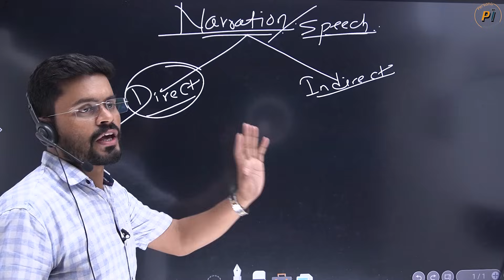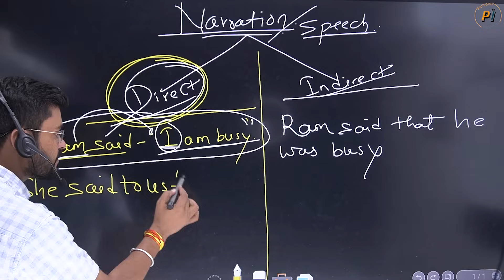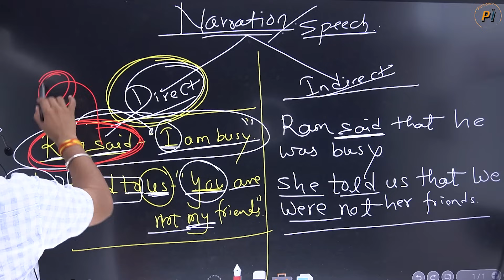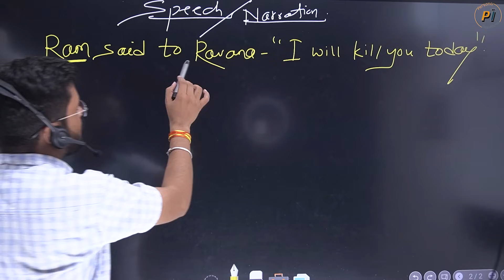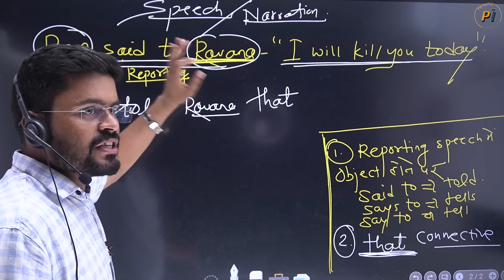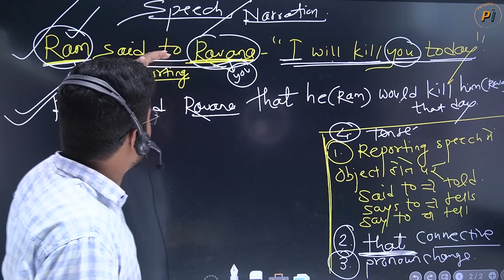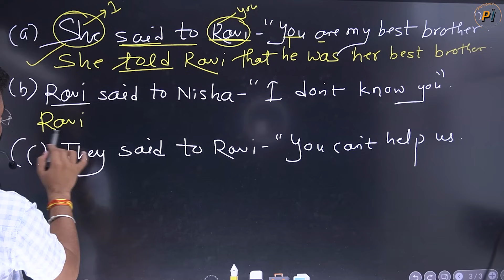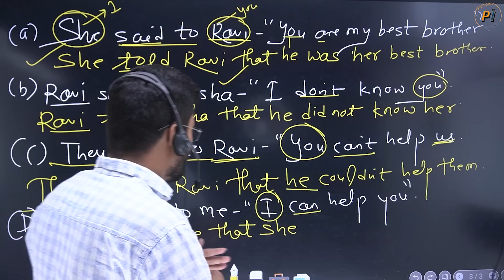Direct and Indirect Speech In English Grammar | Narration In English | Reported Speech by Ajay Sir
Direct and Indirect Speech In English Grammar with Examples  | Narration In English Grammar | Reported Speech | Narration rules and examples | Direct speech and indirect speech in english | Narration concept | Tense | Parts of speech | Ajay Sir

Live Classes By Ajay Sir

Day - 4 | Saturday Sunday Spoken English Course | How To Ask Question In English By Ajay Sir

Learn All Types of Verbs with these Tricks // किसी भी Verb को चुटकियों में याद करे